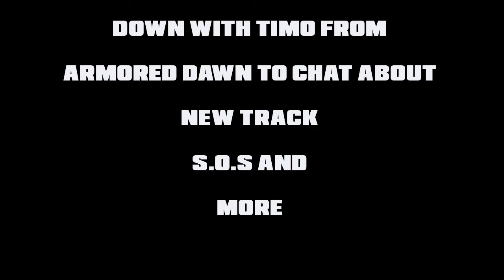Episode:22 From the Green Room sat down with Timo of Armored Dawn to chat about new track S.O.S